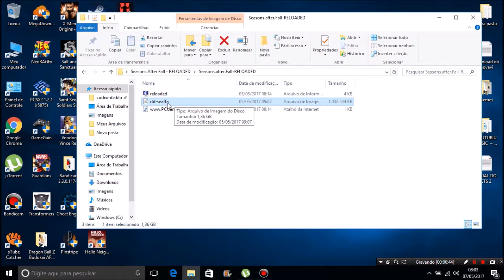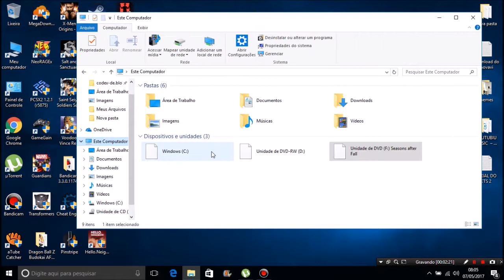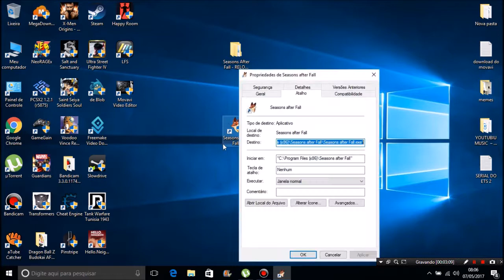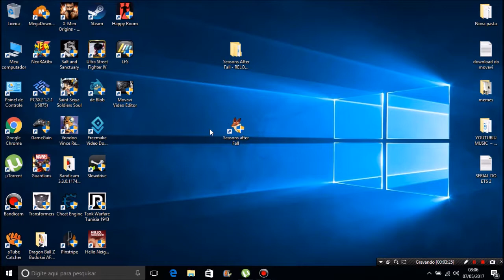Como Baixar e Instalar o Seasons after Fall Para Pc Completo Atualizado (SEM ERROS)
Seasons after Fall Requisitos mínimos:

CPU: Intel Core 2 Duo E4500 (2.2GHz)/AMD Athlon 64 X2 5600+ (2.8GHz)
RAM: 4 GB RAM
GPU: 1 GB, DirectX 11, AMD Radeon HD 6750/NVIDIA GeForce GT 640
DX: Version 11
Store: 4 GB available space